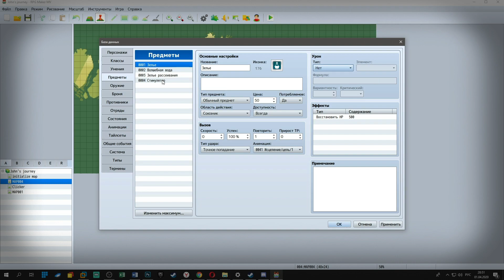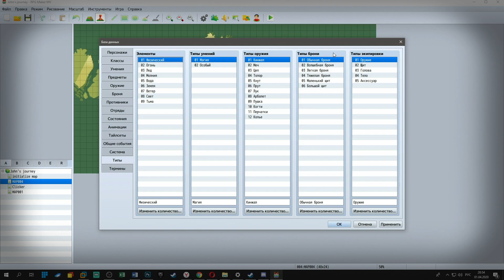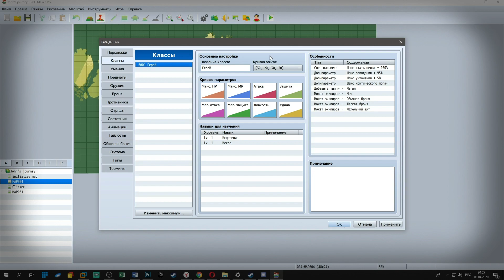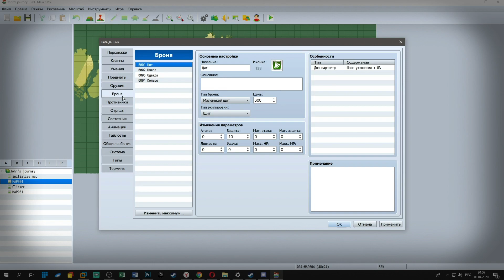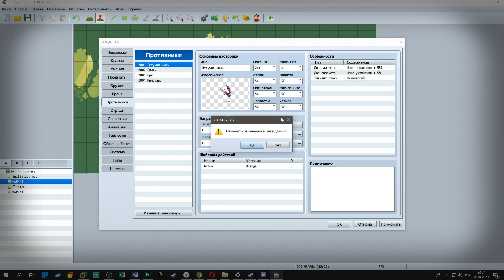RPG Maker MV от 0 до 100 - База Данных - Предметы [ Урок 4 ]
Пятое видео в перезапуске уроков посвящённых RPG Maker MV. В данной рубрике мы познакомимся с программой от 0 до 100, таким образом уроки из этой серии позволят довольно глубоко изучить программу и будут являться полноценным обучающим курсом, который позволит познать РПГ Мэйкер всем желающим и начать разрабатывать собственные игры.

В уроке под номером 4 мы продолжим изучать, пожалуй самую важную часть всего редактора - Базу Данных. именно там в РПГ Мэйкере и хранится вся информация об игре, начиная от героев и врагов и заканчивая проходимостью тайлов на карте. В данном уроке мы рассмотрим сразу три вкладки: Предметы, оружие, доспехи.

В группе есть всякое интересное